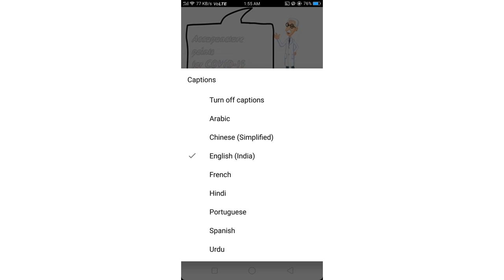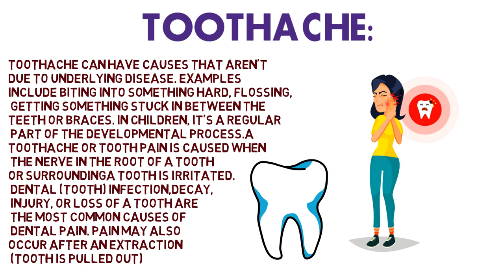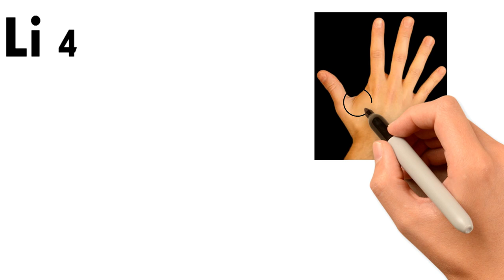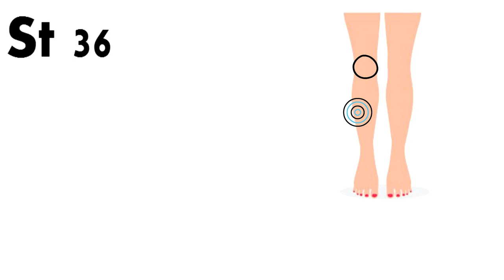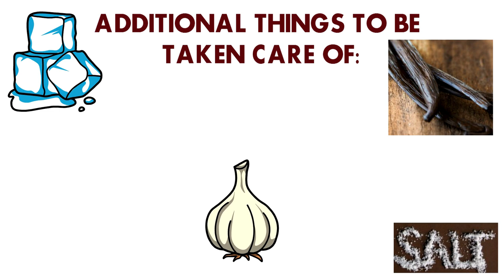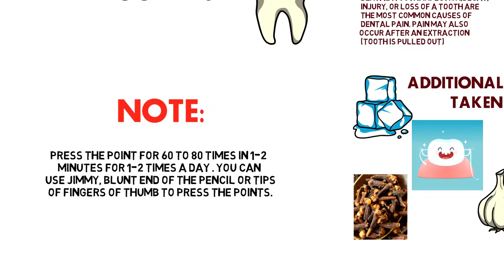Best Toothache relief toothache tooth pain Treatment Acupressure Home remedies दांत दर्द in Hindi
(In hindi+english with hindi english and chinese (simplified) french spanish portugese arabic subtitles)

Toothache, also known as dental pain, is a pain in the teeth or their supporting structures, caused by dental diseases or pain referred to the teeth by non-dental diseases. When severe it may impact sleep, eating, and other daily activities. The reasons of toothache or tooth pain can be Tooth decay,Cavity, Abscessed tooth (a bacterial infection inside the center of the tooth),
Tooth fracture (broken tooth), A damaged filling, Repetitive motions, such as chewing gum or grinding or clenching teeth. These motions can wear down your teeth, Infected gums, Eruption (teeth coming out of the gums), or removal of a tooth (for example, wisdom teeth).

These acupuncture acupressure points will help you and can be used as a treatment . Learning acupuncture and acupressure helps to self treat your disease and cure it. Acupuncture points and acupressure points have proved in the long run that they are the best way to treat disease and a person without any medicine. It's the best Chinese medicine or treatment and has proved it over thousands of years.

The video is in animation/ animated doodle form to keep it simple and engaging to the viewers.

How does acupuncture or acupressure works:
Each disease in Acupuncture and Acupressure has a point associated with it these points are on different meridians of the organs. these meridians are also called as channels.

note:

The following points should be pressed 60-80 times in 1-2 minutes. This should be done 2-3 times a day. The acupoint can then be treated (pressed) with the tip of the thumb or finger or with the blunt end of the pencil.

Acupressure and Acupuncture training lectures everyday.

picture credit-
all the credits to the image/picture holder.Thank you
Freepik: